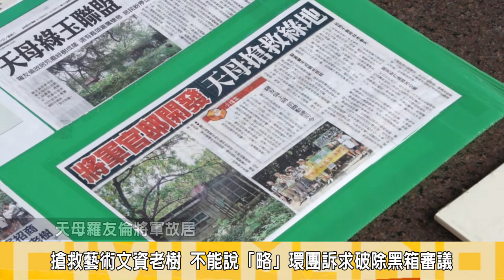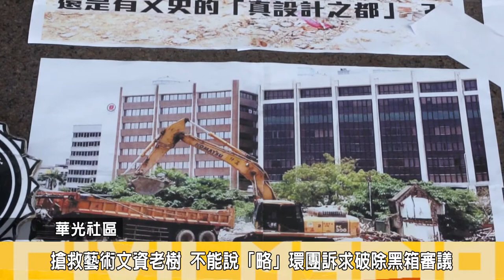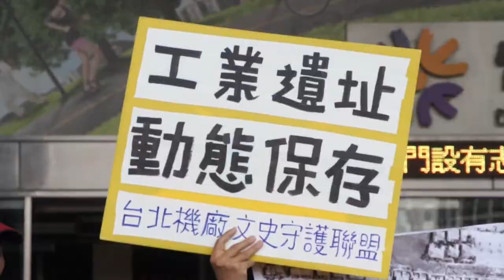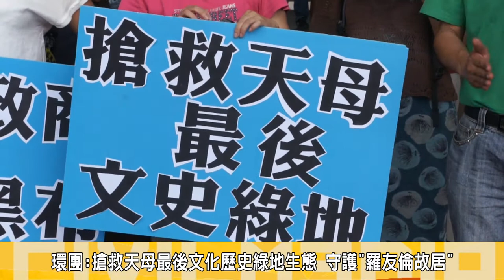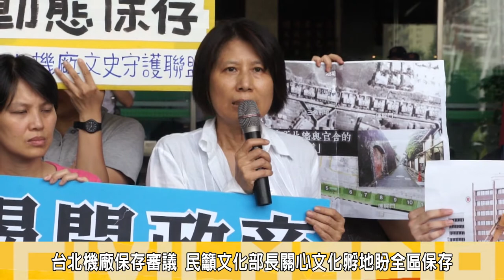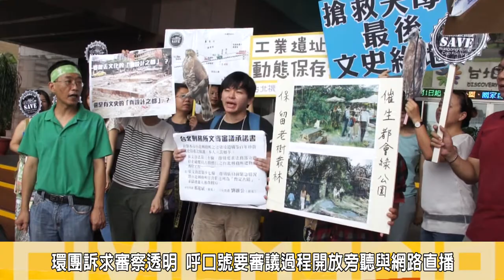2014.06.19南港、天母、華光三大文資審議 環團訴求破除黑箱審議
臺北市文化資產審議委員會第58次會議6月20日上午將召開，南港瓶蓋工廠、羅友倫將軍故居、華光社區臺北刑務所古城牆石等文化資產將在此次議討論。
19日上午，除此次文資審議的天母綠玉聯盟、南港瓶蓋守護隊、臺北刑務所文資護育聯盟等團體來到台北市政府前上演反政府黑箱審查行動劇，呼籲審查委員能夠保留三處受審議的重要文化歷史資產。
除此次文資審議的天母綠玉聯盟 南港瓶蓋守護隊 臺北刑務所文資護育聯盟